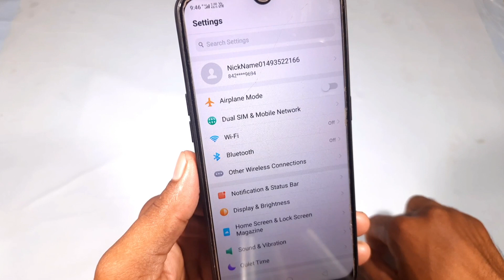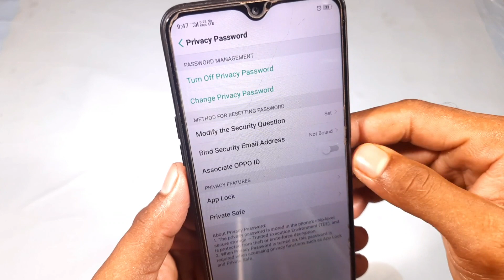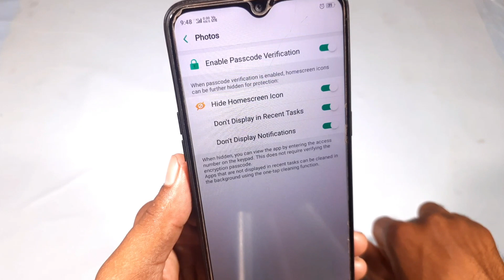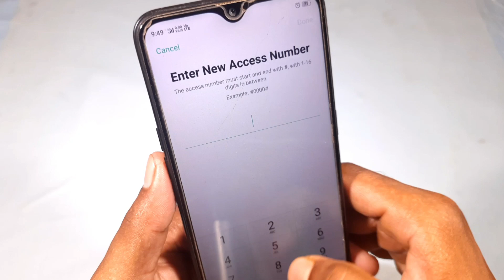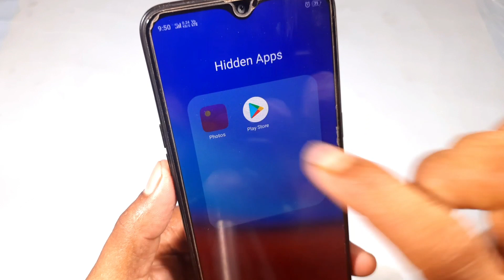OPPO फोन के Dialler में App Hide कैसे करें || full process live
oppo phone ke dialler me app hide kaise kare
oppo me app hide kaise karte hai
oppo me dialler me app kaise chupaye
oppo me app kaise chupate hai dialler me
oppo me app hide karne ka tarika
oppo mobile ke phone dialler me app hide kaise kare